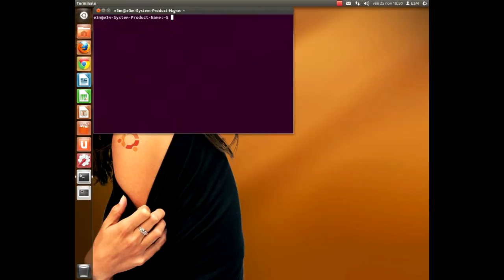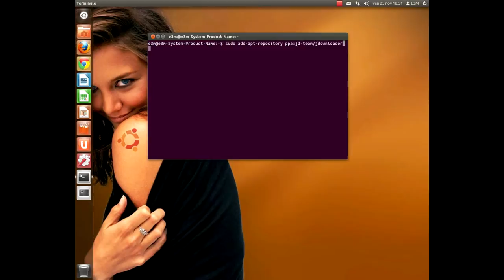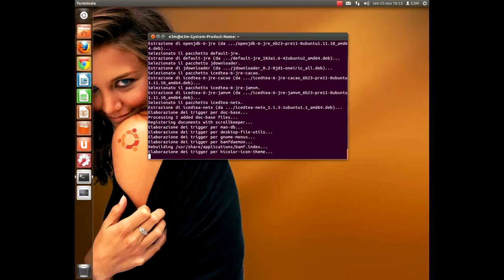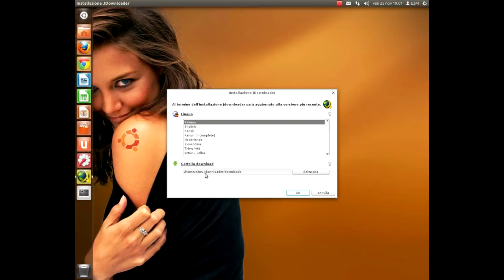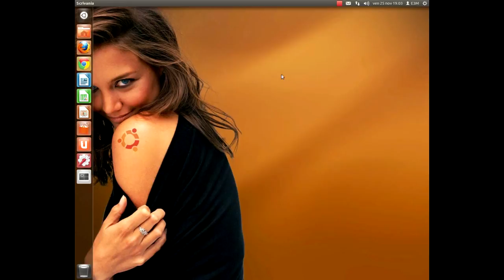Installare JDownloader su Ubuntu 11.10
1 sudo add-apt-repository ppa:jd-team/jdownloader
2 sudo apt-get update
3 sudo apt-get install jdownloader